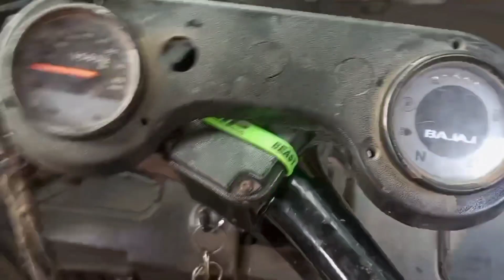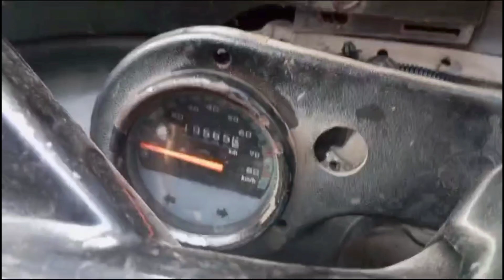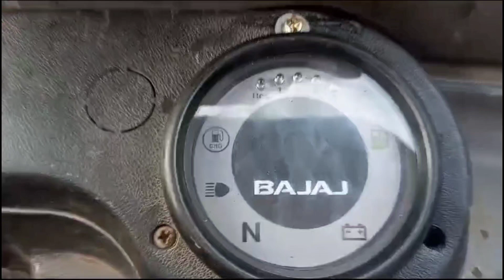बजाज ऑटो सीएनजी लाइट कैसे चेंज करेंbajaj